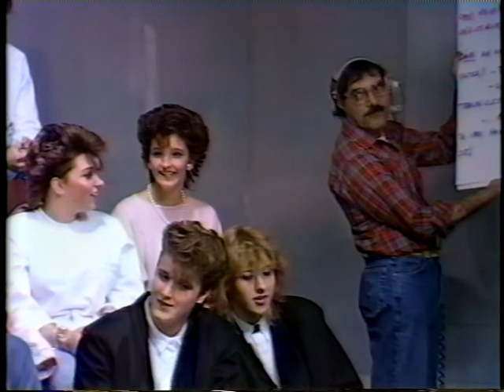Michel Barette, Daniel Lemire.,1986,